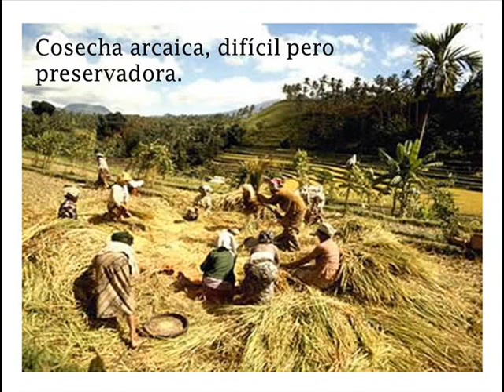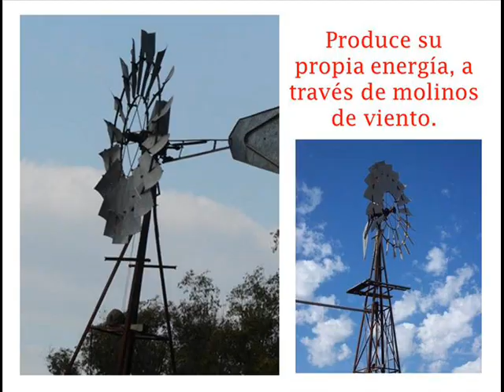Rancho de los Esteros - Aguadulce, Coclé, Rep. de Panamá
Taller # 2 - "Movie Maker" de Tecnología y Comunicación Educativa.
Postgrado en Docencia Superior - Universidad de Panamá, CRU de Coclé, Extensión de Aguadulce. Octubre 2013. Por: Yira Fernández / Eyda Malday